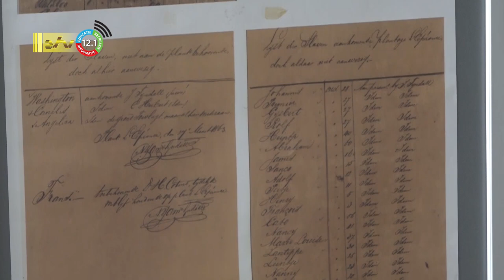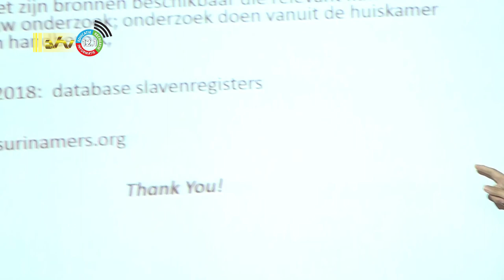28 06 2022 Keti Koti serie: scholieren leren over stamboomonderzoek